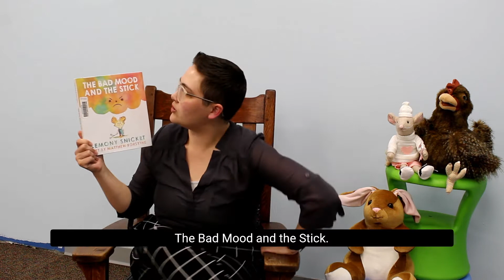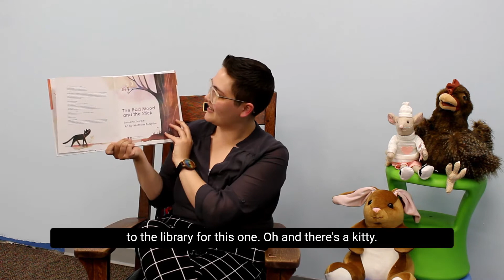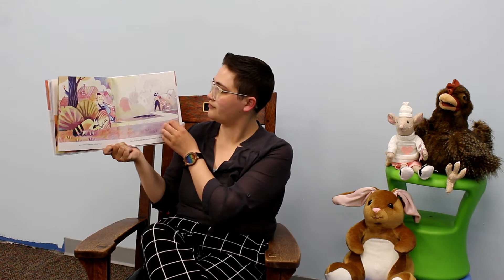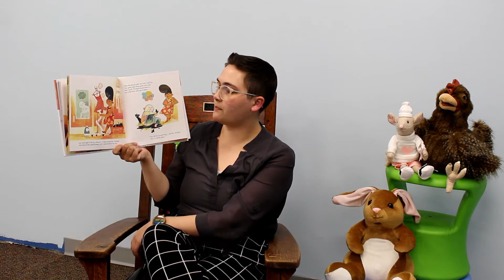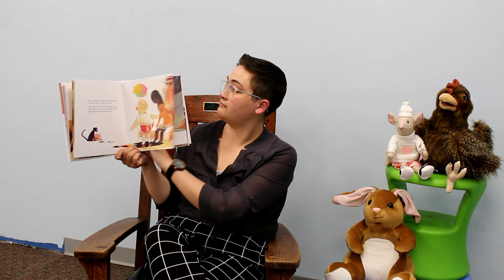Family Storytime: The Bad Mood and the Stick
For Family Storytime we get in touch with our feelings, and that's OK! We read "The Bad and the Stick," as well as several poems about anger, happiness, sadness, and more.